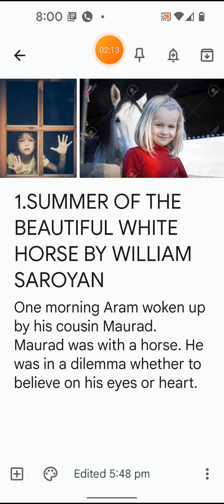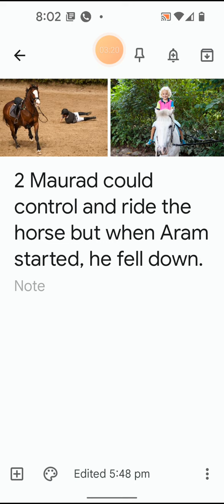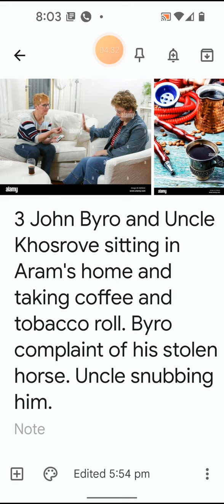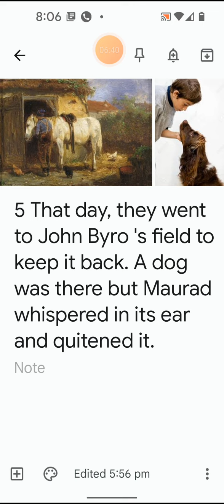XI CLASS ENGLISH NCERT GRAFIC PREVIEW OF THE SUMMER OF THE BEAUTIFUL WHITE HORSE